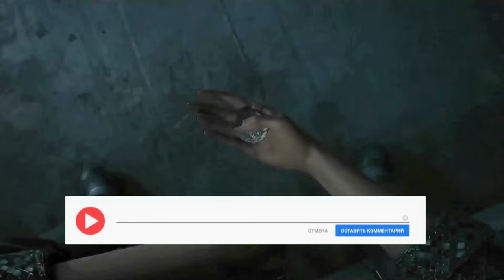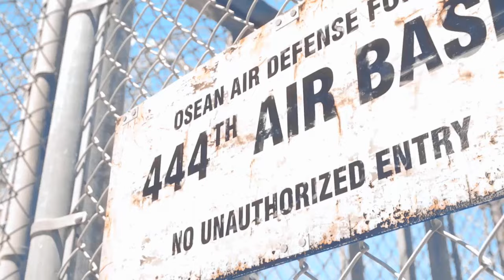ТОП 10 ОДИНОЧНЫХ ИГР, ЕСЛИ ХОЧЕТСЯ ЧЕГО ТО НОВОГО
В этом видео я подготовил перечень из десяти самых захватывающих одиночных игр, которые стоит опробовать, если вы ищете что-то новое. Моя подборка включает в себя самые свежие релизы, захватывающие сюжеты и увлекательный геймплей. Откройте для себя новые миры и зарядитесь эмоциями с этими потрясающими играми. Также, расскажите в комментариях о своих любимых одиночных играх – может быть, они появятся в следующих топах!

00:31 - High on Life
01:17 - Gates of Hell
02:01 - Metal: Hellsinger
02:55 - Tiny Tina’s Wonderlands
03:46 - Noita
04:40 - Sniper Elite 5
05:47 - Against the Storm
06:26 - Ace Combat 7: Skies Unknown
07:44 - Nioh 2
08:34 - Hogwarts Legacy